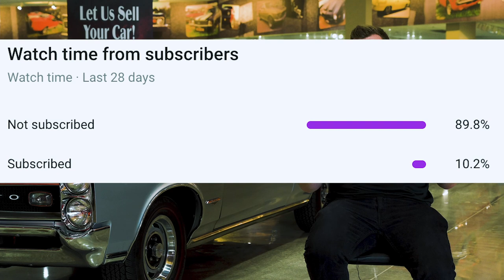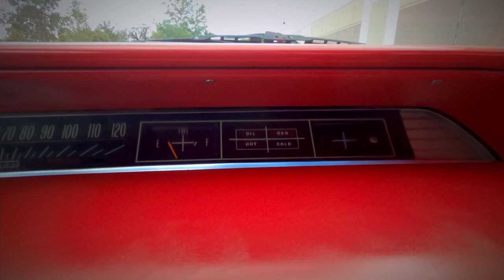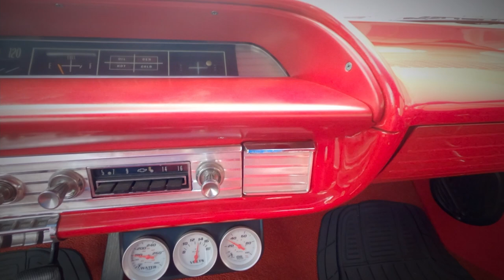1963 Chevrolet Bel Air Gateway Classic Cars St. Louis #8818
Gateway Classic Cars of St. Louis is proud to present this 1963 Chevrolet Bel Air 409!

This car has it all! Good paint, a fresh engine, three pedals, and a owner who has pride in his ride! Under the hood of this lipstick read beauty is a big block 409 that has been freshly rebuilt to 400+ horsepower according to the owner.

The paint is base with clearcoat and was done roughly a year ago during a frame off restoration. During that time the door rubber was replaced along with all the window rubber as well.

The 409 big block is bolted up to a 4-speed manual transmission with a posi-traction rear end spinning a 3.73 gear. A very new looking Holley carburetor sits atop the intake, and the ignition system is also aftermarket.

These 60s Bel Air did a great job passing the torch to a new body style. The styling and body lines are crisp and strong, and the entire car seems to be a fantastic candidate for shows, cruises, and everything in between!

This 1963 Chevrolet Bel Air 409 is offered by the St. Louis sales staff and can be seen in full detail on our website. Our listing all include 100+ HD photos and a detailed video! GatewayClassicCars.com